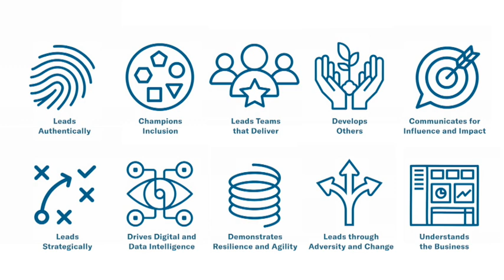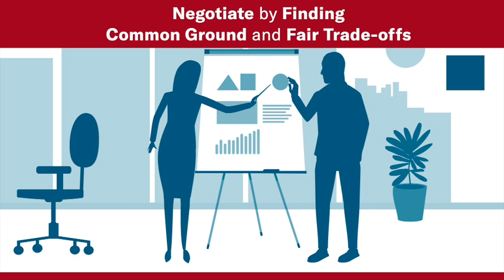Top 10 Leadership Capabilities - Communicating for Impact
In Harvard Business Publishing's global research report, "Leadership Reframed for the Workplace of the Future", we defined and vetted the 10 most critical skills for leaders—across levels and functions who now navigate the workplace in this age of constant change and disruption.

One of the 10 leadership capabilities is communicating for impact. Respondents agreed this capability was important for all groups:
• 77% for senior leaders, 75% for people managers, and 64% for individual contributors.
• Seventy-three percent of senior leaders, 65% of people managers, and 49% of individual contributors expressed strong interest in enhancing the capability through training.

📽️ Watch the video to learn the most critical communication skills in the workplace.
📕 Download the report "Leadership Reframed for the Workplace of the Future" to explore the 10 vital capabilities for the leaders of today and tomorrow